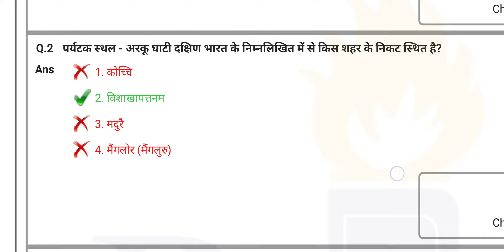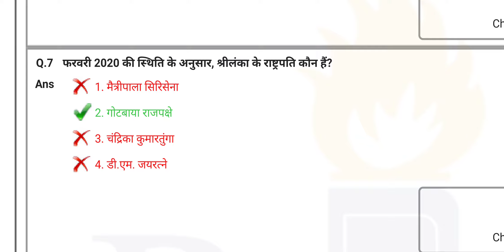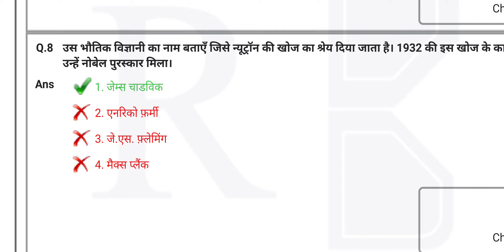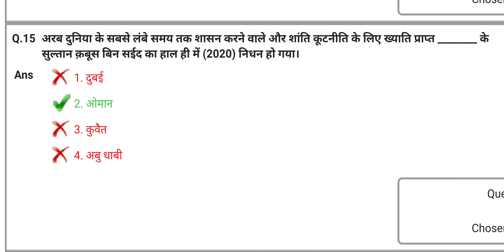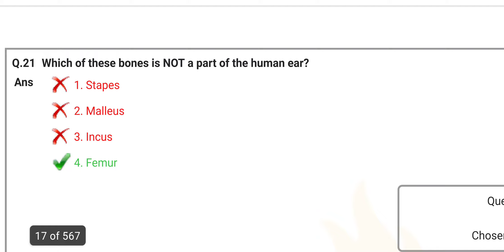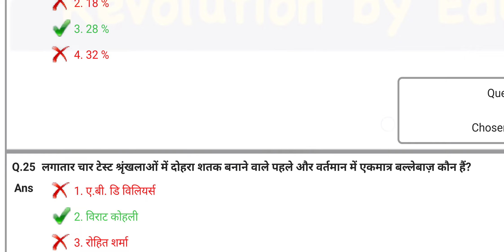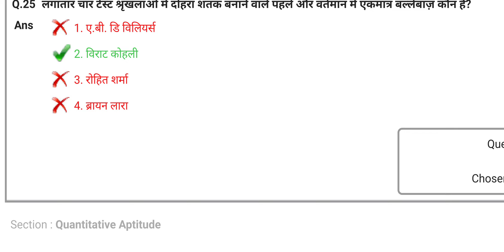SSC CGL Examination-2019 (Tier-I) Answer Key || 03/03/2020 || Time 10:00 AM - 11:00 AM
Hi Friends, This channel is entirely dedicated to all the students weather they are in school or collage. Here i will teach you guys best ways of study, I will help you in getting better grades in your exams. Here i will post my videos only in Hindi language so that most of the people can get advantage of it in their mother tongue.

Thanks
Tayari Online